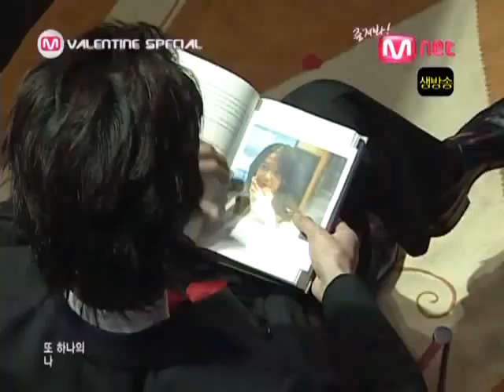[20080214] TaeSicSeo (SNSD) ft Siwon (SuJu) - I'm Your Girl (SES)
Taeyeon, Jessica, Seohyun (SNSD) ft. Siwon (Super Junior) cover I'm your girl (S.E.S)